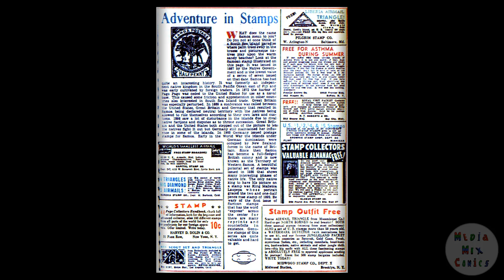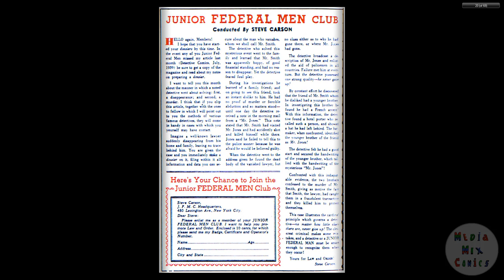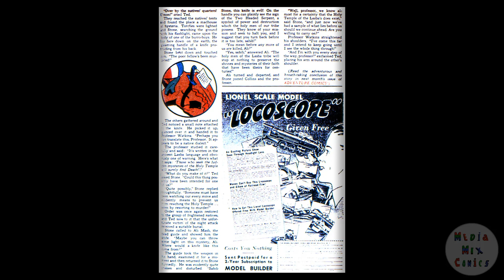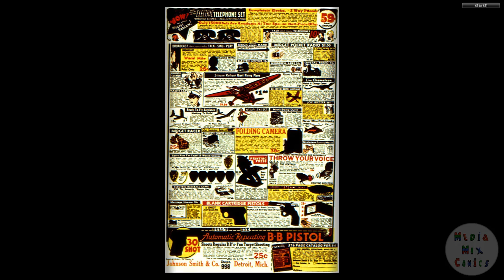DC CHRONOLOGY____00147 Adventure Comics 041